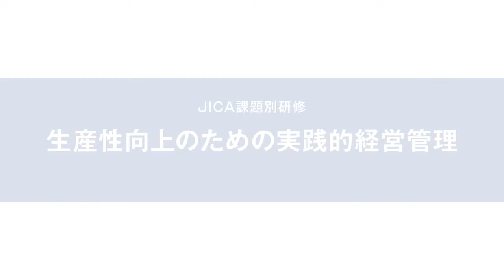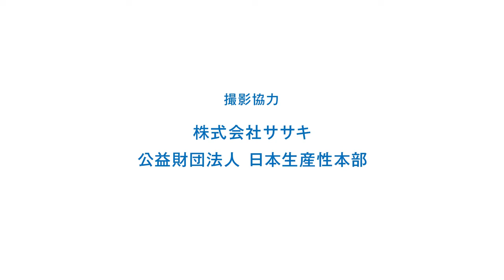【研修】JICA課題別研修「生産性向上のための実践的経営管理」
JICA’s Knowledge Co-Creation (Training) Program “Practical Corporate Management for Productivity Improvement through Practical KAIZEN and Quality Control Methods”

JICA課題別研修「生産性向上のための実践的経営管理」